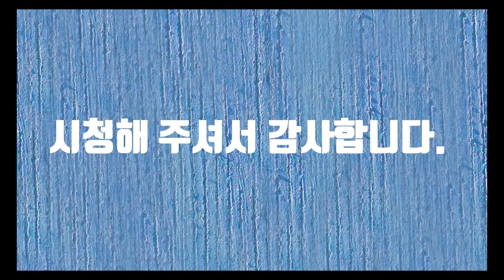2023년 새해 인사-뉴질랜드에서 전하는...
2023년 새해 인사-뉴질랜드에서 전하는